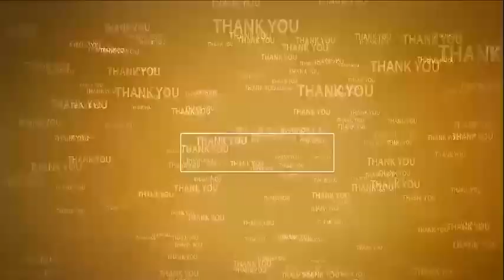కావలిలో వేడుకగా గురు పౌర్ణమి వేడుకలు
భక్తులతో కిక్కిరిసిన సాయిబాబా మందిరాలు
బారులుతీరి సాయినాథుని దర్శించుకున్న  భక్తులు